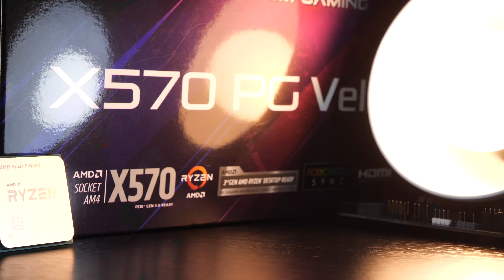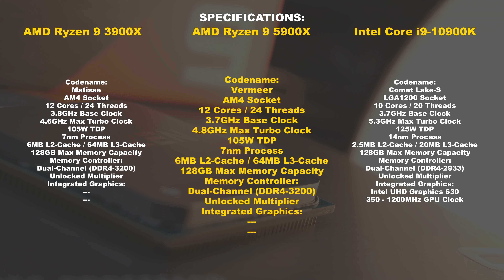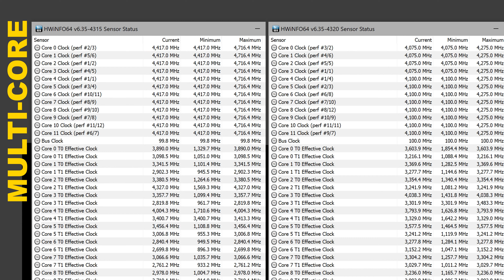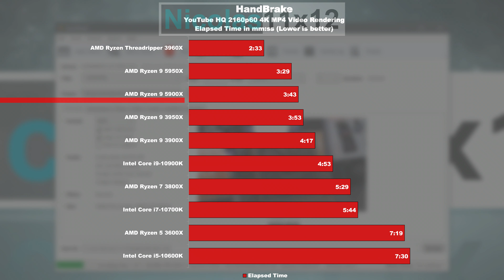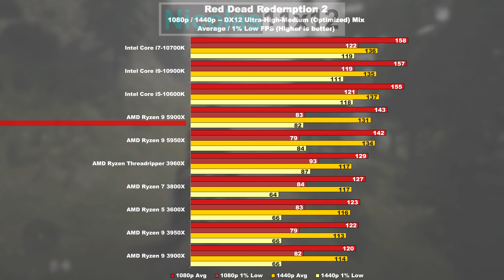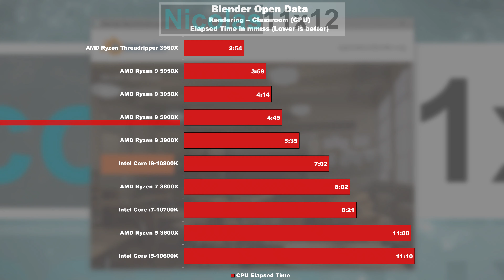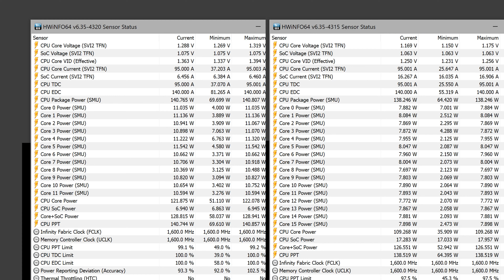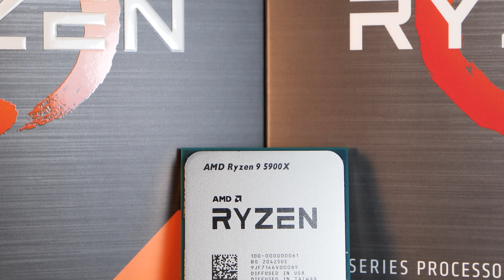AMD for now is the LEADING FORCE? -- AMD Ryzen 9 5900X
Is AMD with Zen 3 really to be considered the leading force for now in the CPU market? Watch what the 5900X is capable of.

Manufacturer: AMD
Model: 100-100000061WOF